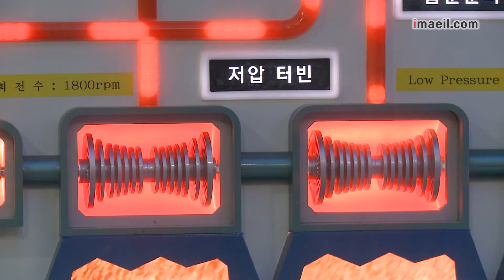10년간 국내 원전 30㎞ 이내서 38차례 지진